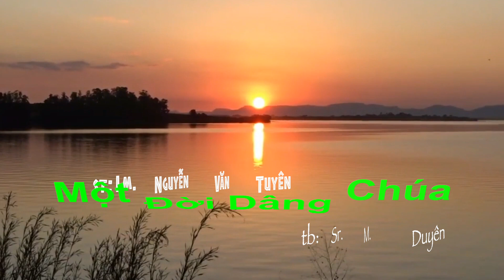Một Đời Dâng Chúa. st: Lm. Nguyễn Văn Tuyên. tb: Sr. M. Duyên.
Một Đời Dâng Chúa.
Sáng tác: Lm. Nguyễn Văn Tuyên.

1.
Đời con dâng Chúa thắm nồng mến thương.
Mồ hôi nước mắt nến hồng thắp hương.
Uy nghi cung thánh Vua Trời
Hoan ca chung tiếng dâng lời
Rưng rưng đôi mắt lệ rơi.

2.
Tình con dâng Chúa tháng ngày khấn xin.
Đời con hy tế trót niềm kính tin.
Trung trinh gieo rắc Tin Mừng
Chông gai vui bước không ngừng
Trinh nguyên tiếng ca vang lừng

ĐK
Van xin yêu Ngài,
Dù bao tội lỗi yếu hèn Chúa ơi.
Dù đời dương thế năm tháng chơi vơi.
Đời bao trái ngang,
Tình Ngài bên con chỉ lối Thiên Đàng,
Kiên trung theo Ngài,
Một đời ăn năn tháng ngày đi hoang

3.
Tình yêu Thiên Chúa trót đời hiến thân.
Dù con không xứng, yếu hèn phó dâng.
Vươn tay xin Chúa trên trời t
Trung trinh đoan hứa theo Người
Tôn vinh Chúa muôn muôn đời